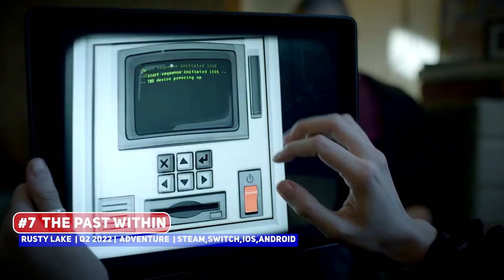BEST NEW Indie Game Trailers: March 2022 | Part 1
More awesome indie games (from the Steam Next Festival!) with demos that you can play right now!

00:00 ►  Start
00:12 ► #10 Roto Force
00:34 ► #9 Crowns and Pawns: Kingdom of Deceit
02:26 ► #8 Swords and Sandals Immortals
03:11 ► #7 The Past Within
05:03 ► #6 Weirdlands
05:54 ► #5 Rogue Command
06:48 ► #4 IXION
09:13 ► #3
10:06 ► #2
11:09 ► #1